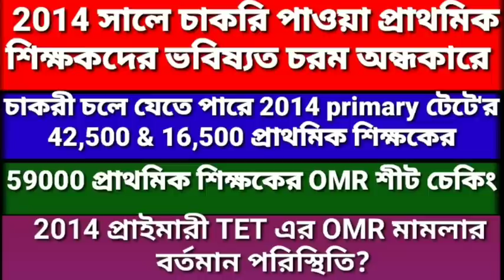Primary tet news:2014 scam|primary tet 2014 merit list news|primary tet 2014 omr sheet mamla|WB TET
Primary tet news:ssc scam|primary tet 2014|rti case news|rti case update today|primary tet 2017 news today|
your queries-
school service commission update.
primary tet 2017 result news today.
educational news and update.
organizer teacher.
primary rti case update.
primary tet.
school service commission.
primary tet admit download.
rti case update news.